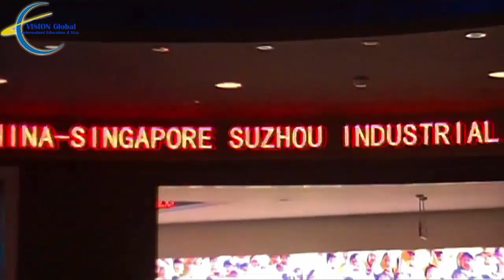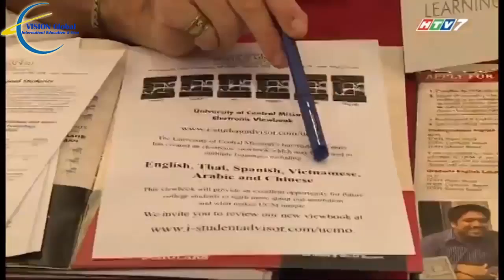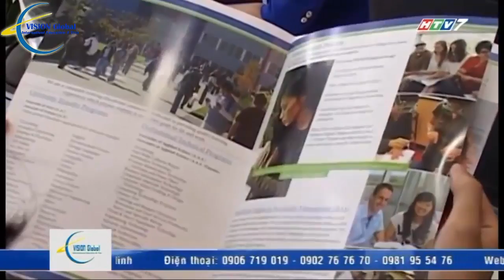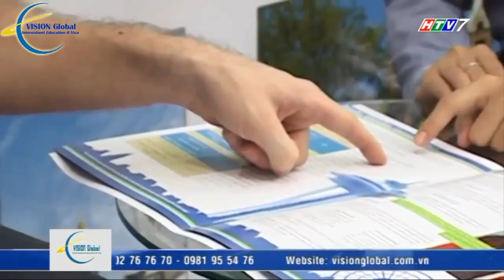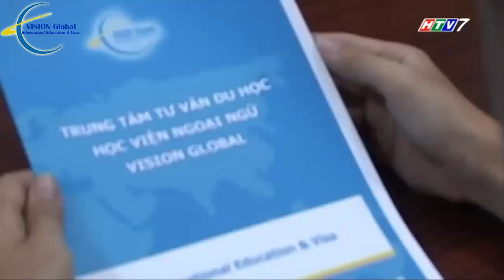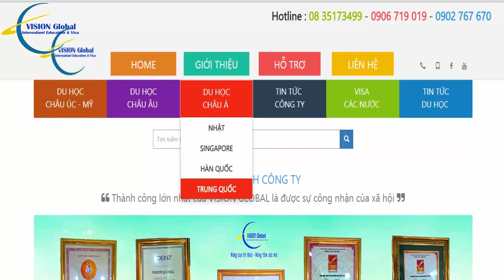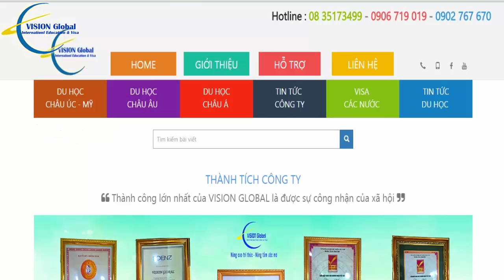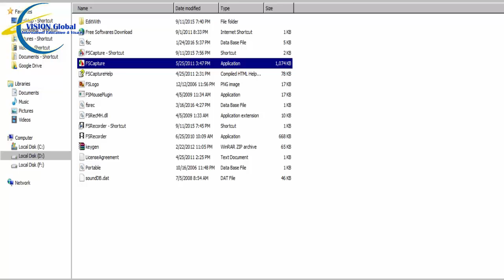Du Học giá Rẻ | tư vấn du học trung quốc| DUKE Du Học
DUKE Du Học
Dịch Vụ - Tư Vấn: VISA DU HỌC - DU LỊCH - CÔNG TÁC

* Trụ sở TP. Hồ Chí Minh
- Địa chỉ : 136 Hùng Vương, Phường 2, Quận 10, Thành phố Hồ Chí Minh

* Chi Nhánh Nha Trang.
- Địa chỉ : Sô 4 Trần Nhật Duật, Phường Phước Hòa, Tp. Nha Trang.